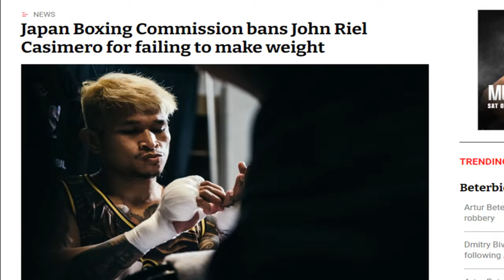JOHN RIEL CASIMERO BANNED IN JAPAN | Is Naoya Inoue Being "PROTECTED" from Casimero?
John Riel Casimero beat Saul Sanchez by first round stoppage, then gets banned, but why? Is Naoya Inoue being protected by Japan? Doc discusses!